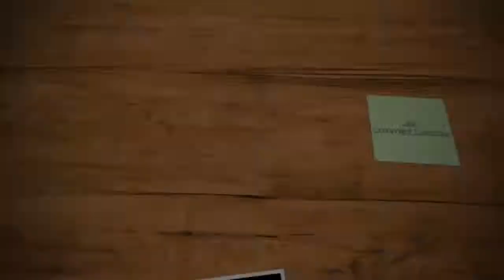NBA JAM | Classic Campaign | Washington Wizards VS THROWBACK Atlanta Hawks | Game 12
Happy LATE New Years😂❤️